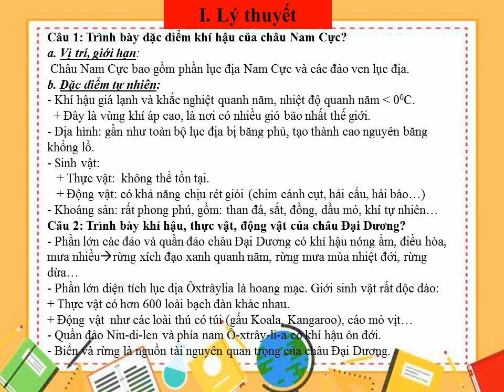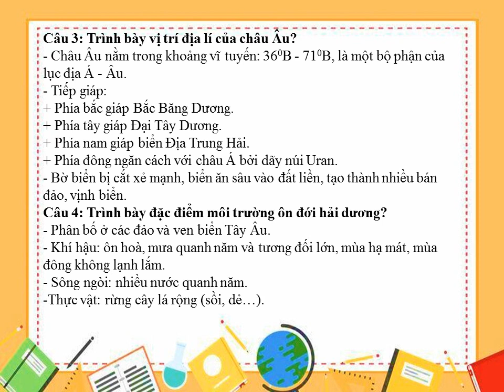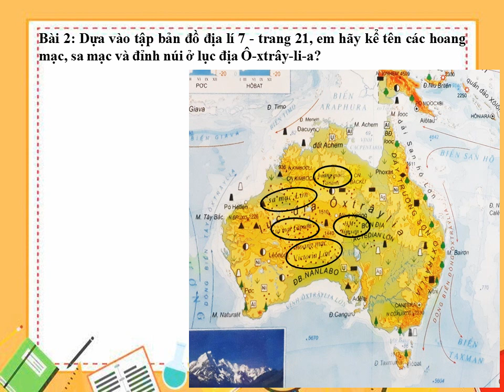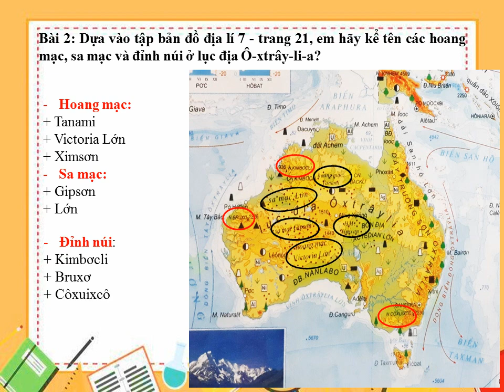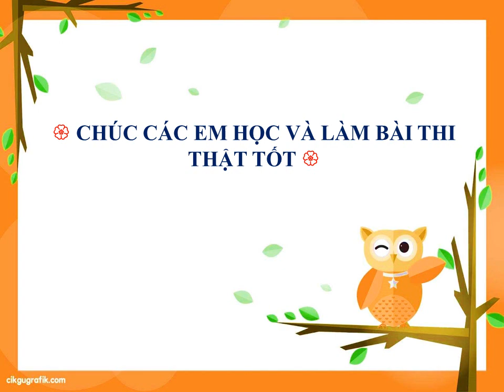ĐỊA LÝ 7 - Ôn tập Kiểm tra HK2 (2020-2021)